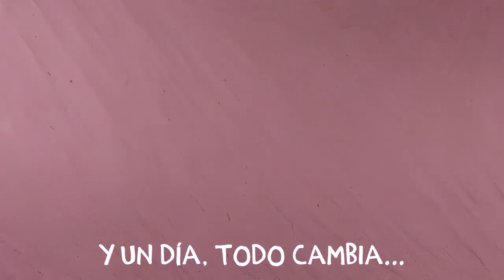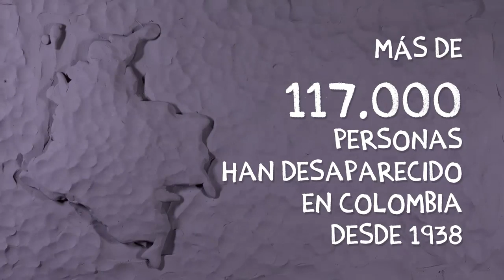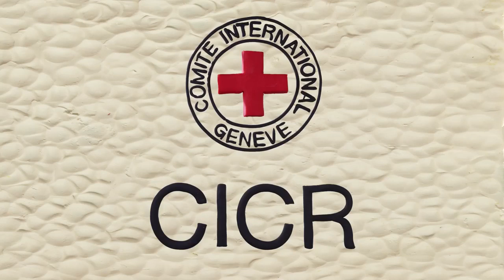Ensayo Desaparecidos Colombia